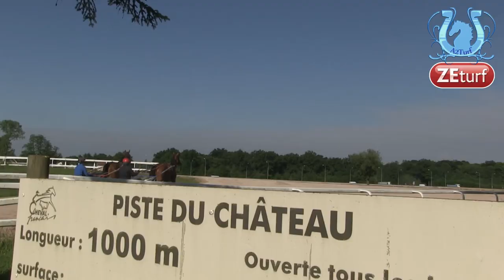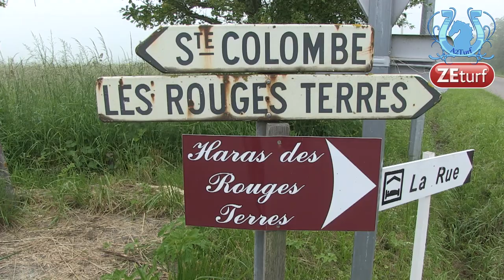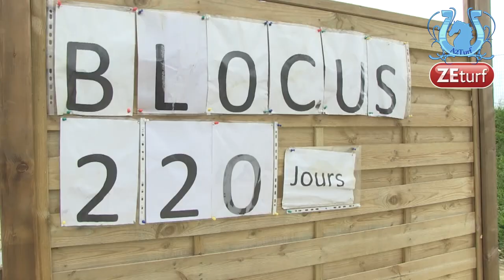ZAPPING A2TURF MAI 2014 Part 4 - A2TURF.COM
Des images inédites, des "off", du déjà vu mais bon à revoir, des arrivées, des réactions ect ect...
Voilà le programme de cette 4e partie du zapping du mois de mai 2014.